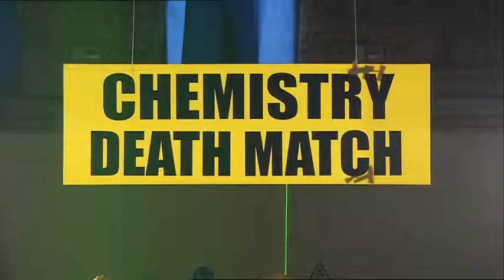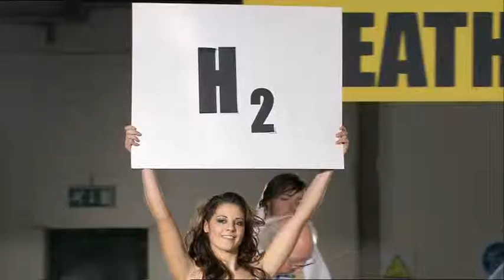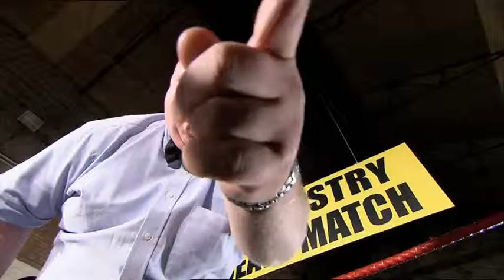Best Chemistry Stunt - Dr Bunhead on Brainiac S6 Ep10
The final fight of the chemical giants, who will lift the coveted crown of test tubes? Bunhead sets his head on fire whilst Kilkoyne smashes his liqiod nitrogen-frozen fingers.
First broadcast 16th February 2008, on Sky 1.